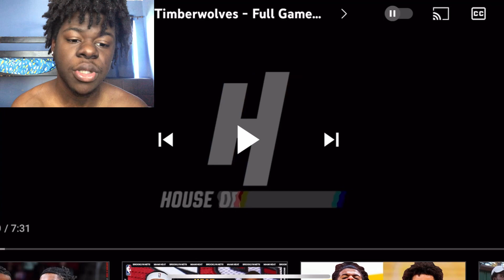Indiana Pacers vs Minnesota Timberwolves - Full Game Highlights *Reaction*